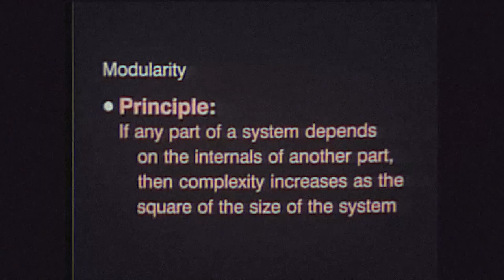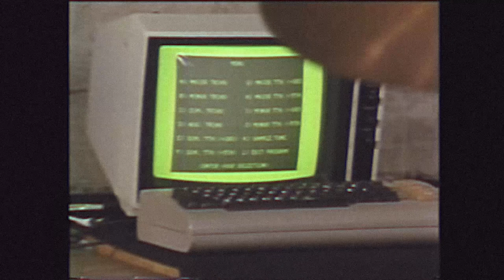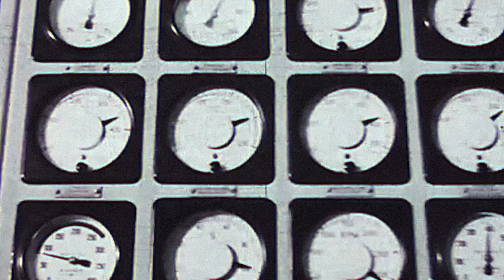King Pallas - The Dead (music video)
Written by Patrick O’Brien
Performed by Patrick O’Brien and Steve Ryan
Recorded and mixed by Steve Ryan in Limerick 2019.

Mastering: Richard Dowling (Wav Mastering)
Video: Philip Shanahan.

Available from February 25th 2019.